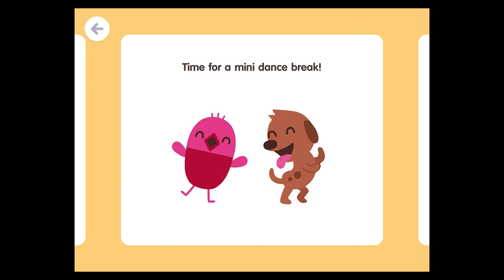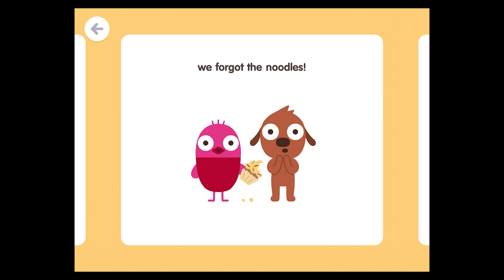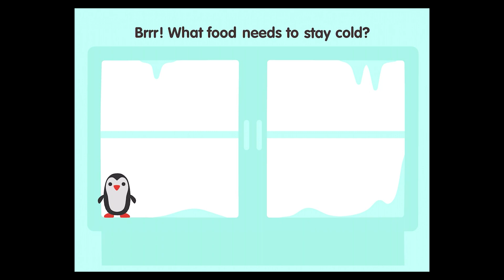Sago Mini School (Kids 2-5) - ⭐Play and Learning about Grocery | Best App for Kids⭐